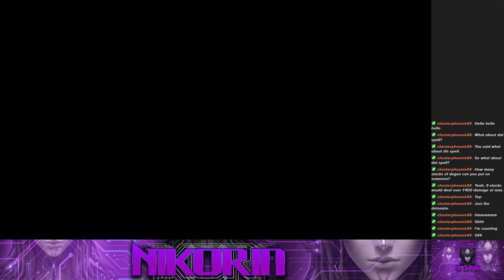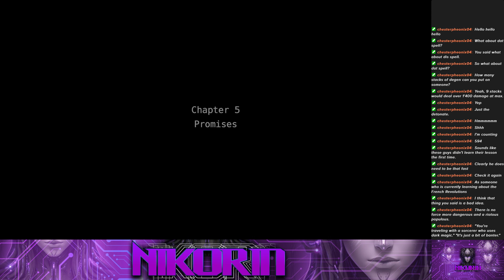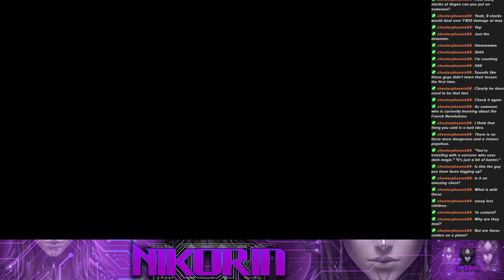Nikorin's Stream Time #358 Rise of the Third Power (Part 5)